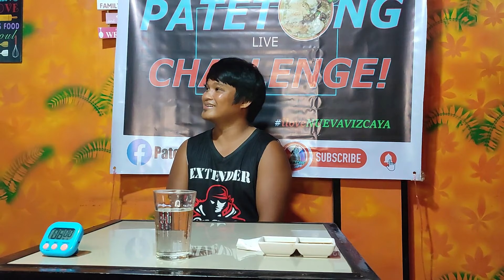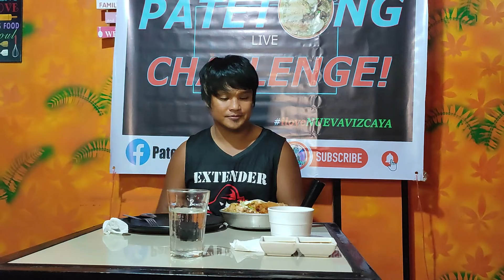6 Minutes Overload Batil Patong Challenge 5 patetongchallenge Ano English ng Batil Patong?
We are proudly wanted to Annouced that our team partner is also a Franchise Operator for TOKTOK Riders and Drivers!
( must include our ID Referal Code 00408078 when Downloading APP )

If you find any inappropriate use of your copyrighted content (Footage, Photo, Music) in this video; then please contact with us first.📩 email

Amazon Equipment Vlogging Suggestions:
ULANZI VL49 2000mAh LED
ULANZI V3 Aluminium Alloy Vlogging Case for Gopro
OYA BY-MM1 Video Microphone
GoPro HERO7 Black
DJI Mavic Mini Fly More Combo with 3 Batteries, 2.7K Camera, 3-Axis Gimbal, GPS, 30-min Flight Time

Banggood Vlogging Setup Purchase Suggestions:
Extention Cold shoe
Ulanzi V2 case (cheap)
Ulanzi LED
Ulanzi UFO Mini Flexible Octopus Tripod
BOYA BY-MM1 Video Record

Vlogging Equipment:
GoPro HERO7 Black
Gopro hero 6
Gopro session5 -
Dji Mavic pro
ULANZI V3 Pro Aluminium Vlog Cage
GoPro Pro 3.5mm Mic Adapter for HERO7 Black/HERO6 Black/HERO5 Black (GoPro Official Accessory)
Rode Videomicro External Mic